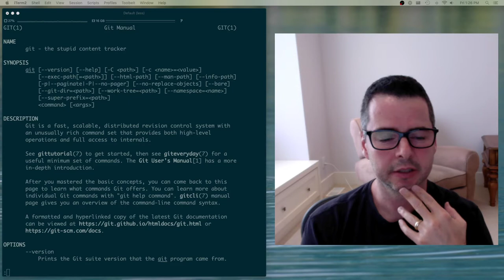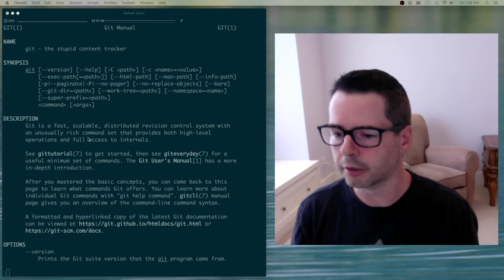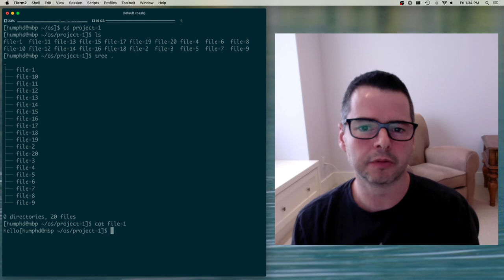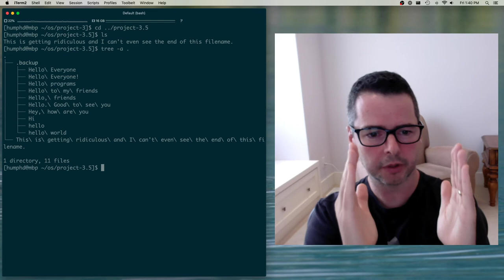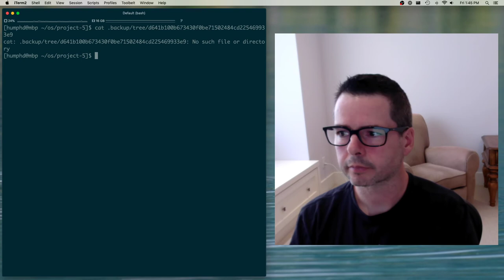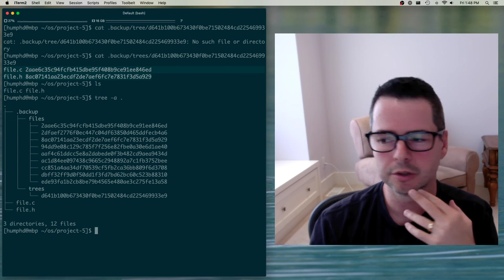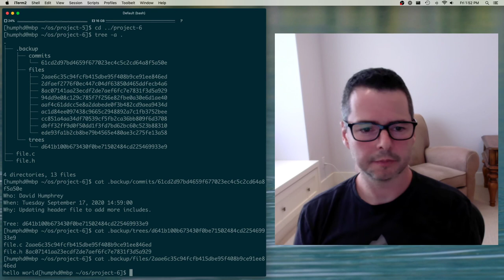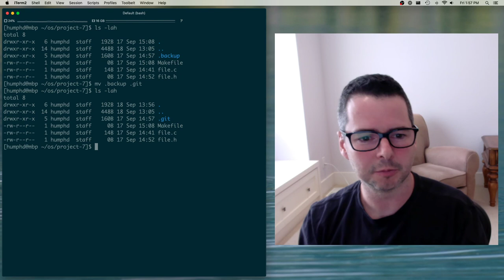DPS909/OSD600 Week 02 Part 2 - A Mental Model of Git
Before we dive deep into git, we need a mental model of what git is, what problems it tries to solve, and how.